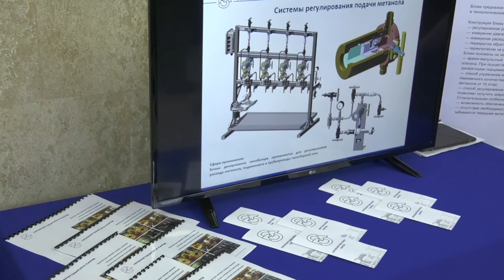III ежегодная Конференция поставщиков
В Доме учёных прошла ежегодная Конференция поставщиков. В ней приняли участие руководители РФЯЦ-ВНИИЭФ, представители министерства промышленности Нижегородской области, администрации города и городской думы.